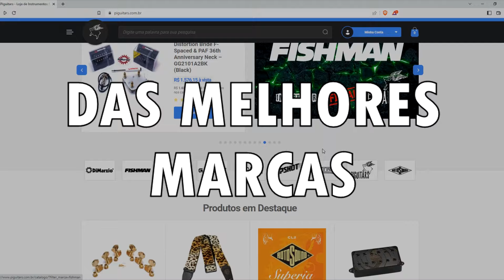PIGUITARS - A IMPORTADORA OFICIAL DAS MELHORES MARCAS DO MERCADO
A Piguitars é representante oficial DiMarzio, Fishman, Fractal Audio, Gotoh, HeadRush, Hipshot, Matrix Amps e Rotosound no Brasil.